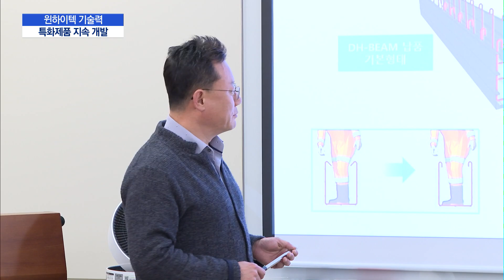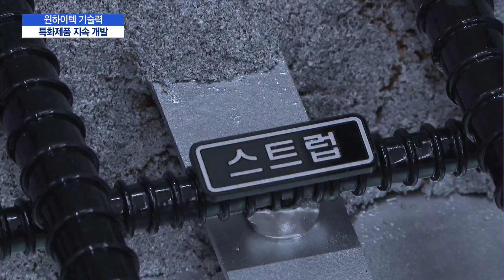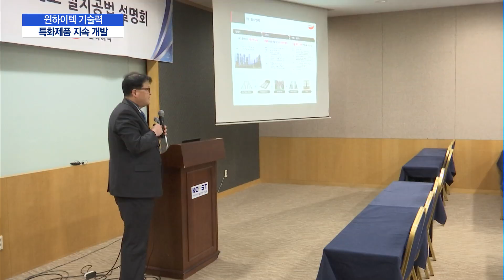[클릭! 이기업] 윈하이텍, 업계 최초 '보 데크' 출시로 기술력 입증/ 머니투데이방송 (뉴스)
12/5 이슈&뷰11

오늘 '클릭!이 기업'에서는 최근 건설자재 시장에서 승승장구하고 있는 윈하이텍을 조명합니다. 기존 합판 거푸집을 대체하는 조립식 금속 거푸집을 선보이며 건설현장에서 잇따라 러브콜을 받고 있는데요. 윈하이텍의 경쟁력은 무엇인지 정희영 기자가 살펴봤습니다.